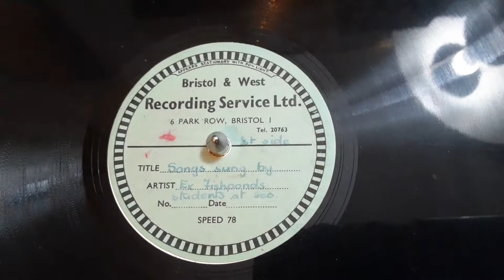Songs Sung by ex Students of Fishponds School Bristol Private acetate 78 rpm recording 1 of 2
I am guessing  ths  is  probably a Private Recording from the 1950s  probably for a Spanish radio station  it's Songs Sung by ex Students of Fishponds School Bristol Private acetate recording 78 rpm 1 of 2